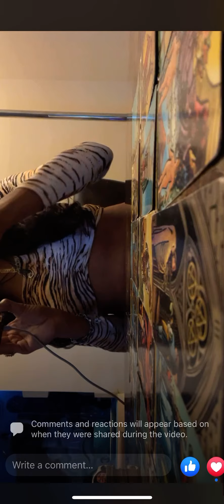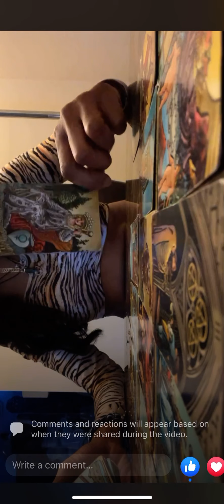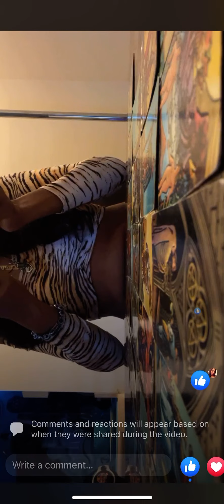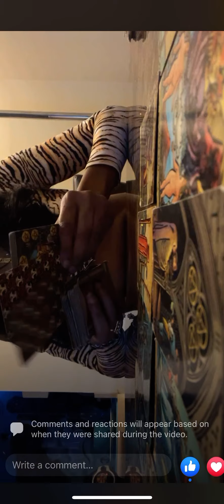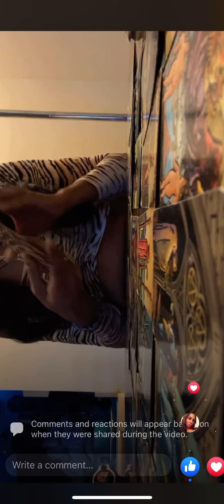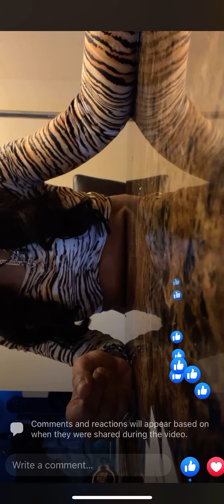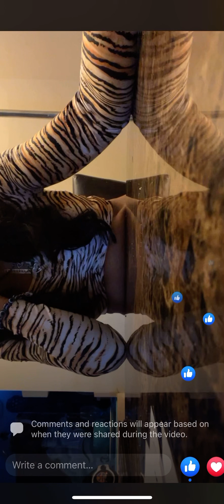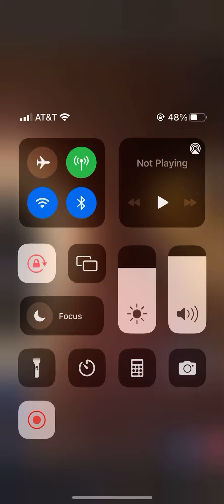😏😏😏: Who is this Sneaky person?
If you would like to generously donate to this platform you can cash app @Amber8Rose, if you would like to get a personal Reading messenge me on fb @Deedeestyles ty for your Support ❤️🌹🙏